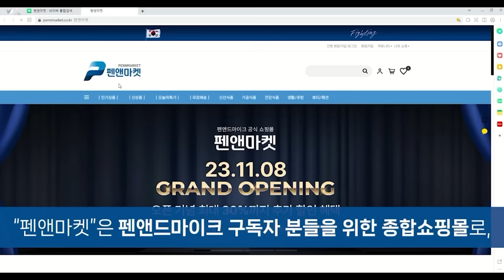youtube video #-9ViIIhQgpY